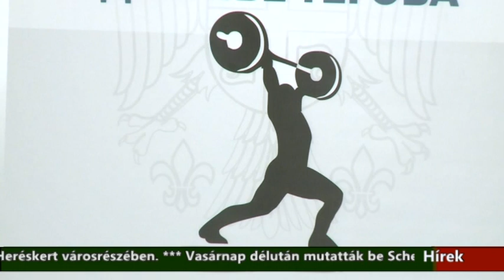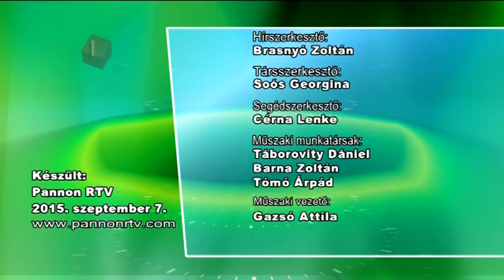Híradó - 2015.09.07. 17:30h